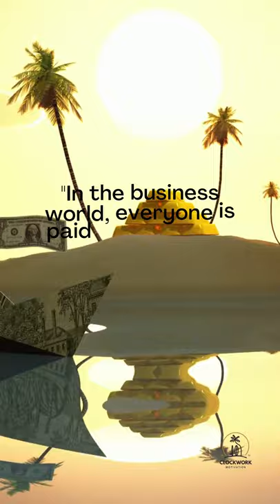Best and Famous Quotes | Inspirational and motivational For Your Success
Learn to sit back and observe, not everything needs a reaction. Here is the quote in this video:

 "There are no secrets to success. It is the result of preparation, hard work and learning from failure." – Colin Powell
"In the business world, everyone is paid in two coins: CASH and EXPERIENCE. Take the experience first; The cash will come later." – Harold S. Geneen

I'm Giving Away FREE Copies New Keto Cookbook. Enjoy This Keto Bread Plus 100+ Other Delicious Keto Recipes!
If you've ever been curious about who you truly are, then this is something that you NEED to see:

Credit:
Stock footage by Pexels and fully edited by Clockwork Motivation team